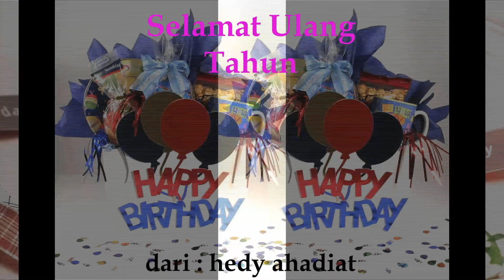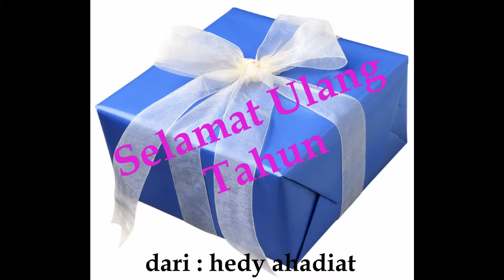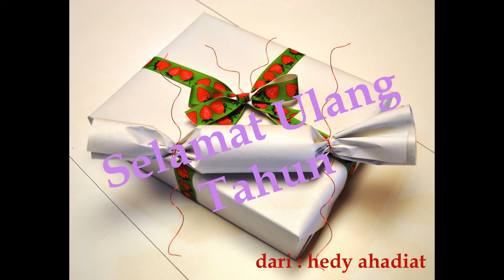Selamat Ulang Tahun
Semoga selalu dalam keadaan sehat dan bahagia.